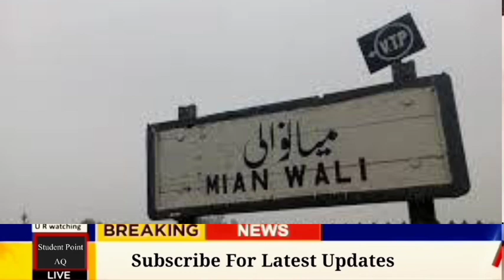Latest News about Mianwali Waqia